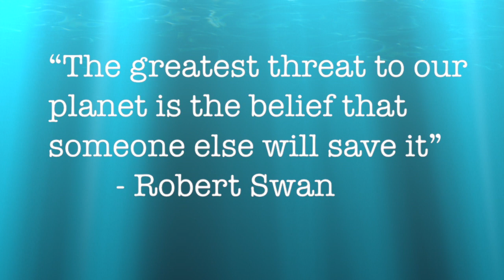THE EARTH NEEDS HELP: Our Beautiful Planet Won't Stay Beautiful Forever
I am really passionate about the environment and I decided to make a short film. The story behind this film is to showcase the beauty of our planet while also bringing attention to the many environmental problems the Earth is facing: climate change, rising water temperatures (coral bleaching), animal habitat loss, deforestation, pollution, and superfluous plastic/waste. I hope that this video inspires you and opens your mind to be conscious of these problems.

Here are some things YOU can do:
Use reusable water bottles
Use reusable shopping bags
Avoid using plastic straws and other single-use plastics (cups, utensils, etc.)
Always recycle and reuse when possible

I used some non-copyrighted footage and images in this video to enhance my production.